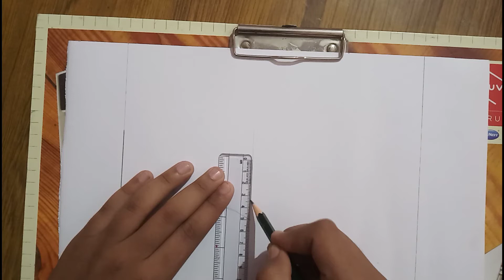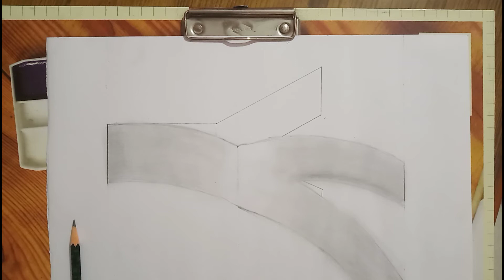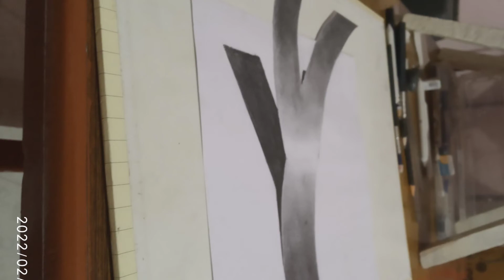'Y' 3D Drawing / How To Draw Alphabet Y in 3D style Easy / 3D alphabet drawing part - 25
Keep supporting 🙏🙏🙏